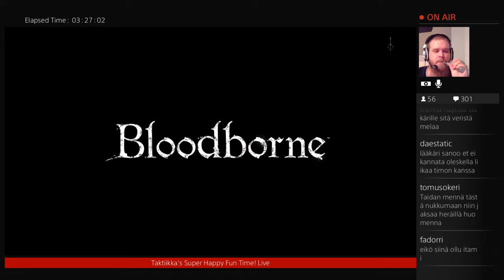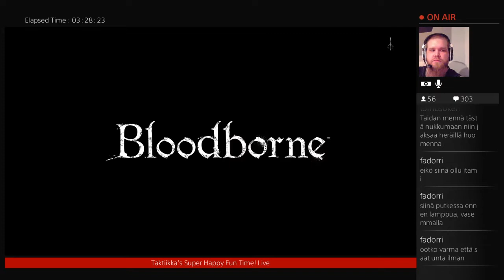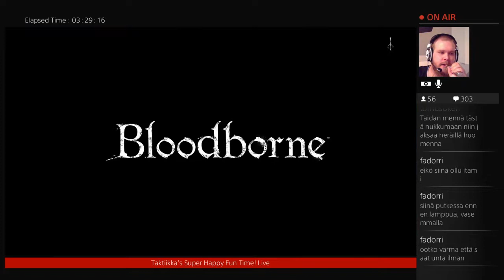Taktiikka's Super Happy Fun Time! Live - 2 / 2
Baby Jesuksen kunniaksi veriorgiat päälle, luvassa KKK-hattuja ja Timon fistaamista.